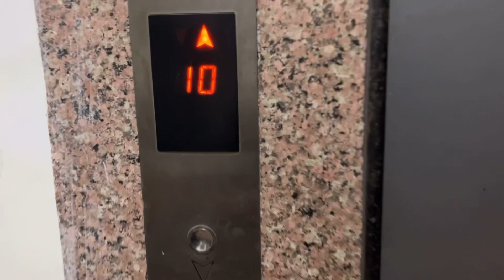Ram Mandir Ayodhya😍vlog || Pran Pratishtha of Shree Ram Lalla 🙏|| Society Ram mandir Celebration❤️